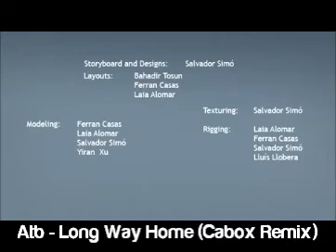ATB - Long Way Home (Cabox Remix Extended) [Official Video] 2005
INFO:
LYRICS:

I'm kicking that stone
Down your street alone
And the walls criticize where I have gone
I'm throwing that stone
Through your open door
And the halls seem to tell me I am wrong

[Chorus]
I'm taking the long way home
Where everything's overgrown
Just like the boy
Trying to give it away
I regret tomorrow
Whatever may come and go
I regret tomorrow
I regret tomorrow more than yesterday

Remember that wall
Where we used to hide
And the world seemed so dark and cold outside
Remember that field
Where we used to kiss
And the rain washed away our secret list

[Chorus]

Nobody's home
And I feel lost inside
There's a clock counting down what's left of time
It's easy to hesitate
Like a girl listening to her heart break